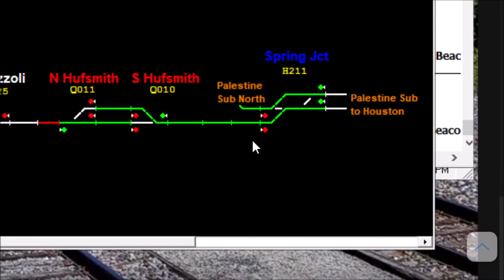Two Ethanol Trains Meet at Union Pacific's Hufsmith Siding 8/17/2019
On this hot summer day, I was planning to go to the Tomball Depot to learn about how to start modeling N scale trains with DCC, but I got side tracked when I saw the meet lining up on ATCS. I'll go the next day, so I'm not missing out.
Train 1 - UP UEKLOT-14
UP GE C45ACCTE 5453
UP EMD SD70ACe 8782
UP GE C44AC 6553
UP GE ET44AH 2726 (DPU)
Horn-2nd Gen. K5HL

Train 2 - UP UEDDUM-17
UP GE C44ACCTE 5851
UP GE C45ACCTE 5538
UP GE C44AC 6758
Horn-K3HA